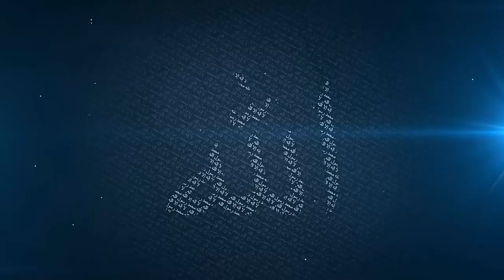Surah Munafiqun Mufti Menk